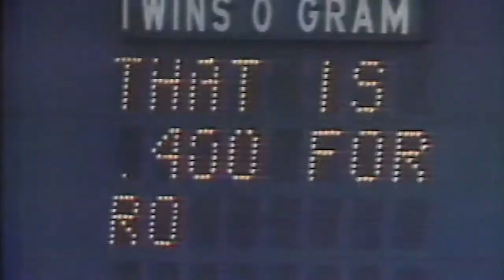Nov. 16, 1977, Carew wins AL MVP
On Nov. 16, 1977, Rod Carew wins the American League MVP award